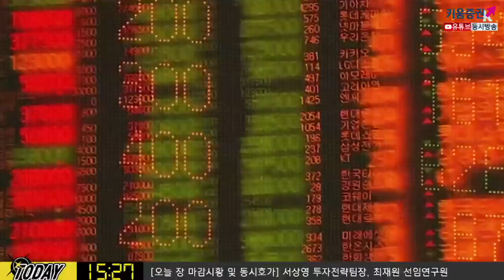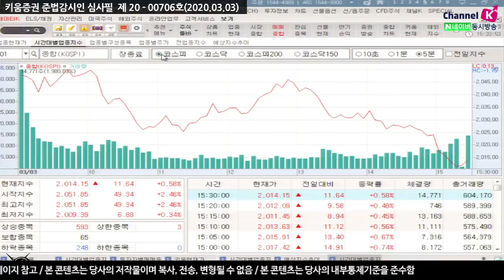[주식투자] 내일장 전략 / 오늘밤 G7 재무장관 성명서 초안에 주목할까? (20.03.03)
​오늘밤 한국시각 오후 9시 G7 재무장관 코로나19 관련 컨퍼런스콜 진행,
G7 성명서 초안 내용 공개 예정
초안에서 경기부양책 관련 코멘트가 나올 경우 시장에 영향을 줄 것
연준의 금리인하는 지난주 금요일부터 시장에 반영된 상황이라고 생각
BOJ 구로다 총재, 라그르드 ECB총재 발언은 이미 시장에 반영
전일 미증시 '연준, 조기 금리인하설'로 장막판 상승했다는 점
샌더스 VS. 바이든 후보의 대결 구도에서 블룸버그 후보가 오늘부터 경선 참여
바이든 후보 지지도 급증했다는 점에 주목
시장에서 기대하고 있는 것은 '중도표'가 바이든 후보로 몰리는 것
미국 증시 오늘밤 크게 하락하지 않는다면 국내증시 재차 반등 가능
호재나 악재 모두 민감하게 반응하는 시장, 부화뇌동은 금물​
김순영 채널K 앵커, 서상영 키움증권 투자전략팀장, 최재원 선임연구원 투자전략팀​
「구독」과 「좋아요」 눌러주세요~